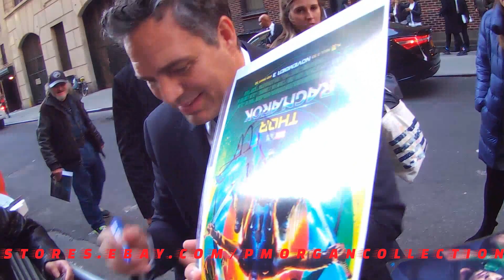Mark Ruffalo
Mark Ruffalo. Late Show with Stephen Colbert in October of 2017.